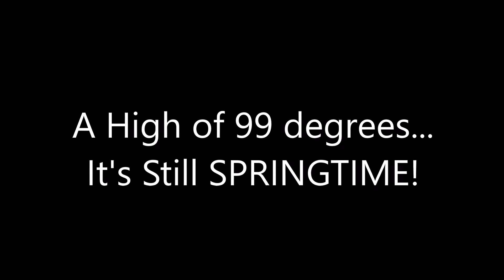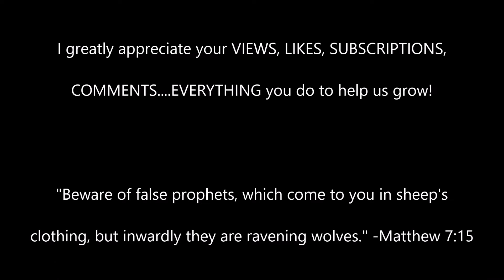High 99 - and it's STILL SPRING!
It's hot in the Deep South, y'all! Still springtime and 99 degrees here (and was even hotter the next week). It had the fish not biting so great, but we did land a few. It's always a special treat to get out on the water with my Pop, Robert. Come with us and see how the morning went.

Thanks so much for tuning in to “Hook Line & Singer TV”! I’m your host, Bob Sellers, and I travel the country singing as a solo Christian artist. When home, there is no end to my adventures with my family and friends, in the great outdoors fishing and hunting, and doing other activities such as cooking, and just general fooling and frolicking. I document a lot of it right here on this channel.

Here’s some of the equipment used in creating my videos:

Tracker Marine 175TF Aluminum Bass Boat with 60hp Mercury 4-stroke outboard

DJI Osmo Action Video Cameras:

YOLOtek GoPro Power-Stick 53" Boat Mount

Movo VXR10-PRO External Video Microphone

Purple Panda Lavalier Lapel Microphone Kit

PGYTECH Camera Cage

D&F Jaws Flex Clamp Mount

50 Piece Accessory Kit for DJI Osmo Action

Mail To: Bob Sellers
  2023 Sellers Rd.
  Carrollton, AL 35447